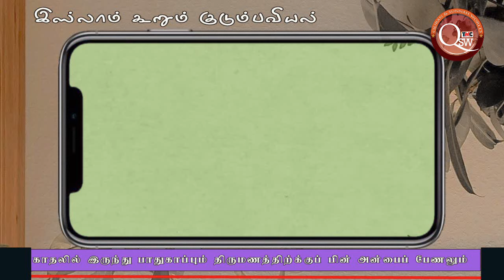காதலில் இருந்து பாதுகாப்பும் திருமணத்திற்குப்பின் அன்பைப் பேணலும் | Mujahid Ibnu Razeen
காதலில் இருந்து பாதுகாப்பும் திருமணத்திற்குப்பின் அன்பைப் பேணலும்
இஸ்லாமிய குடும்பவியல்